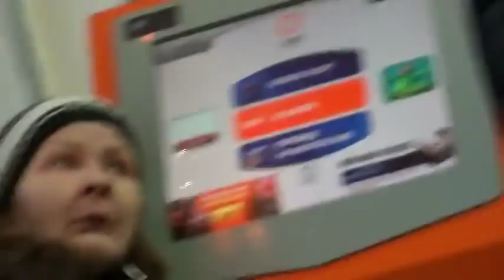Бабулька офигела 480 Piarov2012